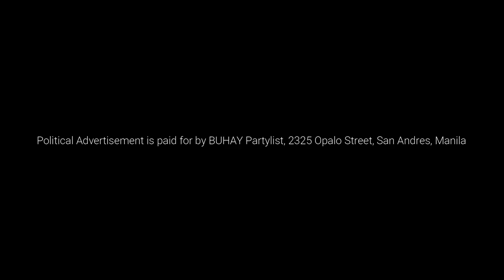Jeffrey Santos for BUHAY Partylist 166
Katulad ng lahat ng ama na ang kapakanan ng anak ang laging inuuna, isa ang tv actor na si Jeffrey Santos na sumusuporta sa 166BuhayPartyList dahil naniniwala siya na sa BUHAY ang kapakanan ng bawat buhay ng pamilyang Pilipino ay mahalaga.
Sa#166BuhayPartylist ang buhay mo ay mahalaga, Ipaglalaban at iingatan ang buhay ng bawat Pilipino.
Piliin mo ang tama,
piliin mo ang BUHAY.
Muling iboto, 166BUHAY Party-List.
Maka-Diyos.
Maka-Pamilya.
Maka-Tao.
Maka-Pilipino.